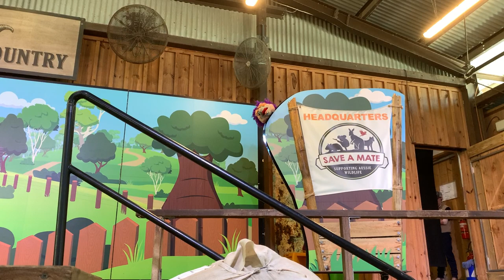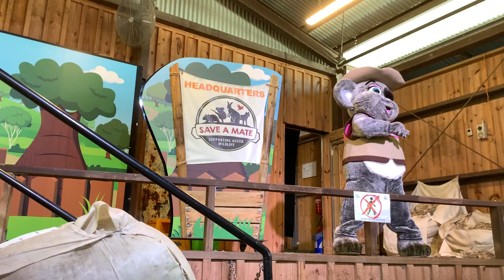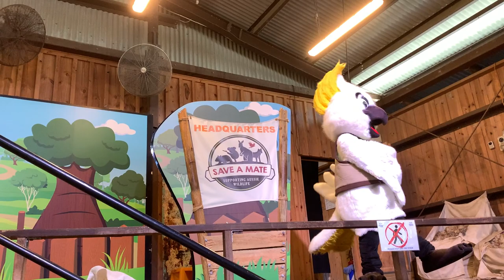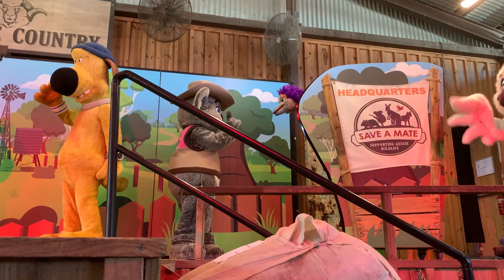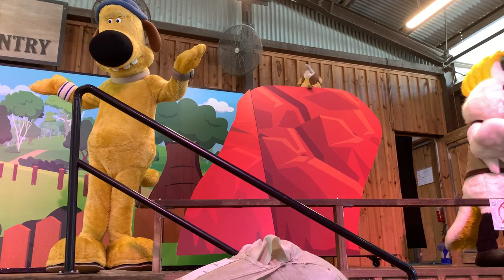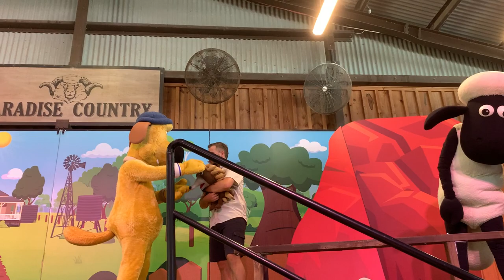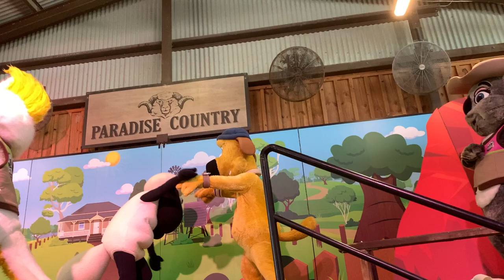Shaun the Sheep Aussie Adventure Show Paradise Country | Gold Coast [Australia]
Join Shaun as he embarks on an epic adventure through Paradise Country on the stunning Gold Coast of Australia. From feeding kangaroos and cuddling koalas to exploring the beautiful landscape and learning about Australia's rich culture and history, this is a journey you won't want to miss.

In this episode of Shaun's Aussie Adventure, you'll discover the hidden gems of Paradise Country, including the breathtaking scenery and thrilling activities that make this destination a must-visit for anyone traveling to Australia. You'll also get a chance to meet some of the friendly locals and learn about their unique way of life.

So sit back, relax, and let Shaun guide you through this incredible journey. Whether you're planning a trip to Australia or simply want to experience the beauty of the Gold Coast from the comfort of your own home, this is a video you won't want to miss!